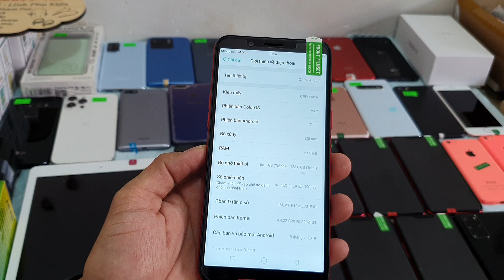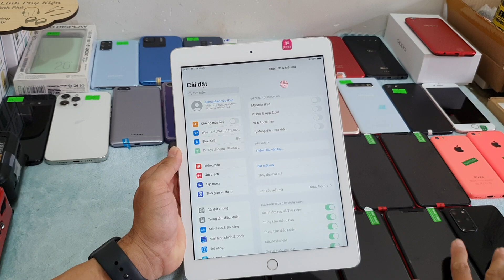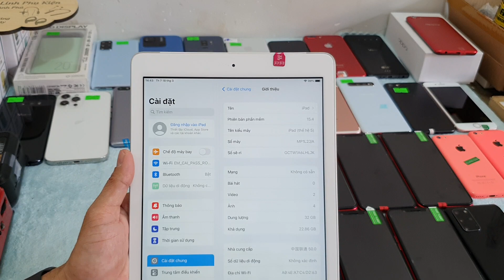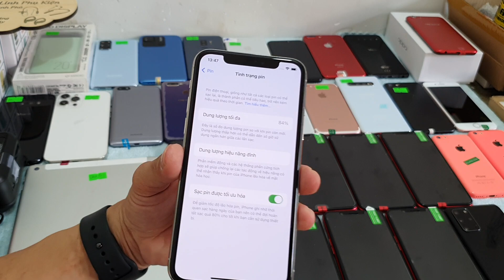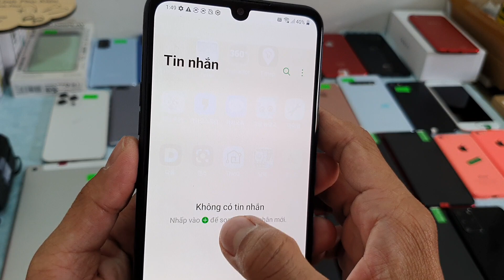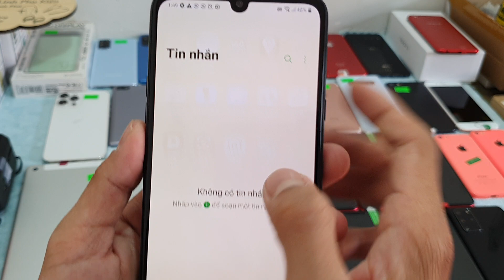SỐC Iphone 12Promax 6200k - Oppo Chỉ 900k - Loa Karaoke Thanh Lý - MTB Ipad Cấu Hình Cao Giá Rẻ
+ Mọi người mua hàng vui lòng gọi trực tiếp sdt nhé
Chỉ giao dịch qua 3 số tài khoản :
 Xin chân thành cảm ơn tất cả các quý khách